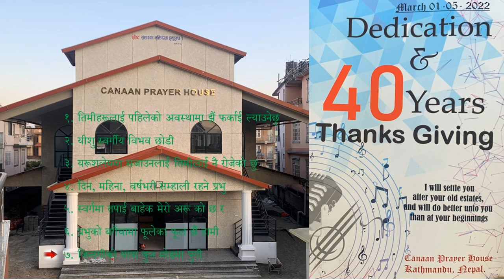All New Songs | 40 Years Thanks Giving & Prayer House Dedication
New Songs - 2022 Jukebox
Timiharulai Pahileko Awasthaama
Ishu Swargiya Bibhaw chhodi
Yarushalemma Sajaunalai
Din, Mahina, Barsha bhari
Swargama Tapai bahek
Prabhuko Bagaichama
Jindagiko Yatra
Recorded at- SaReGaMa Studio, Samakhusi
Special Thanks: Canaan Music Group

Be kind to us by not uploading this material, both original audio/video from any other YouTube channel or online platforms. If you are blessed and want others to listen to it then please share the original link.